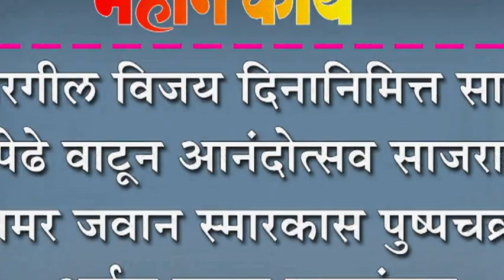कारगील विजय दिनानिमित्त साखर पेढे वाटून आनंदोत्सव साजरा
कारगील विजय दिनानिमित्त साखर पेढे वाटून आनंदोत्सव साजरा : अमर जवान स्मारकास पुष्पचक्र अर्पण करुन मानवंदना